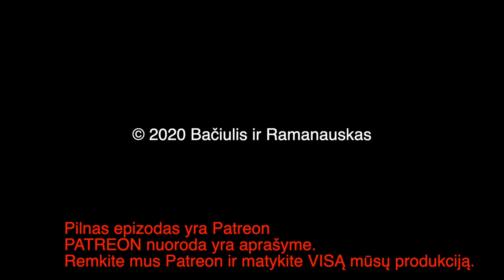B&R 20201019 Lūžis Karabacho fronte | Maskva netiki Bideno pergale? | NATO apie ateitį IŠTRAUKA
TEMOS:

Lūžis Kalnų Karabacho fronte
Maskva netiki Bideno pergale? 00:47:43
NATO mintys apie ateitį 00:53:27